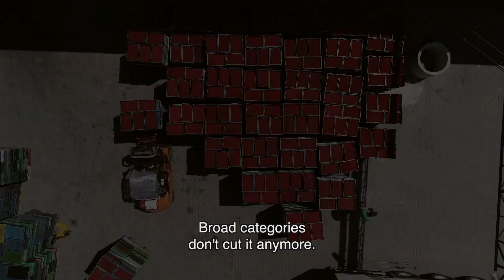Leadership in the Age of Personalization - Teaser #3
As a society, we are more diverse than ever. We are more informed than ever. We are aware of and proud of our individuality.  Welcome to the Age of Personalization.

During this intensive 1-day summit on October 9, 2019, senior leaders from industries spanning healthcare, automotive, finance, consumer packaged goods, retail and more, will explore how personalization impacts the future of their business and what it means for how they lead innovation, strategy and people.